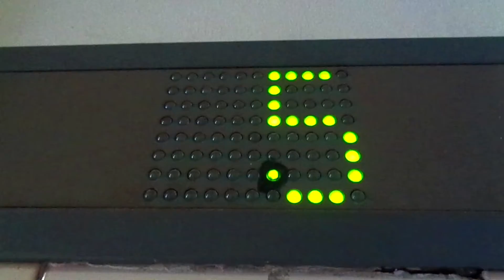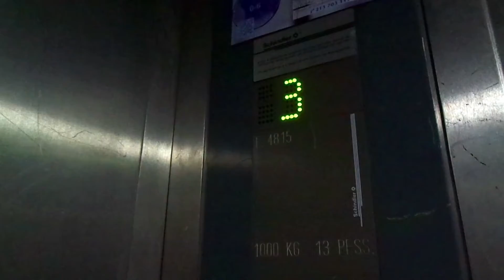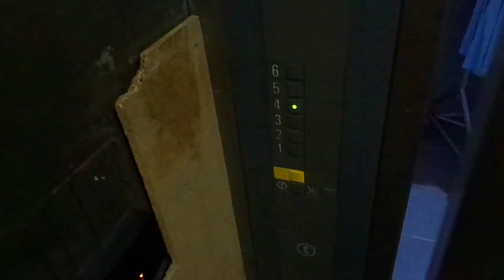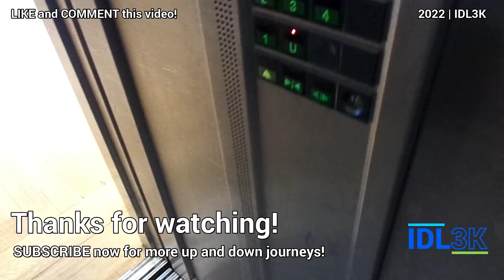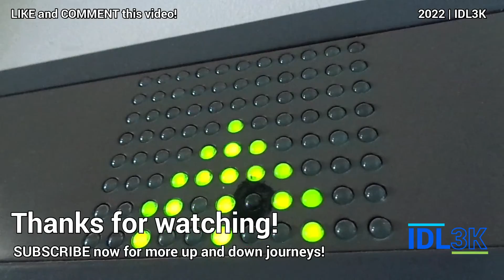Schindler Traction Elevator - Lisbon, PT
An original Schindler elevator in the same building with the not-so-good KONE mods. It is the service elevator and is still original with S-Series fixtures (love that scrolling arrow on the ground floor!) but KONE now maintains it as indicated by the stickers on the top of the button panel, so there is a possibility that it will be modernized like the passenger ones someday.

Sadly I got busted here...which is why I couldn't take some still photos of this elevator as well as checking out the other elevators in the building which may still be original.

• Brand: Schindler
• Manufacturer: Schindler
• Installed by: Schindler
• Maintained by: KONE Elevadores Lda.
• Type: Traction
• Usage: Service
• Capacity: 13 Persons / 1000 kg
• Floors served: 1, 2, 3, 4, 5, 6* (6 floors)
• Year installed: Late 1980s (?)
• Fixtures: S-Series
• Control type: Microprocessor, Schindler Miconic
• Number of elevator car(s): 1
• Serial number: 4815
• History: Original

Location: Edificio Grandella
City/country: Lisbon, Portugal
Type of building: Commercial